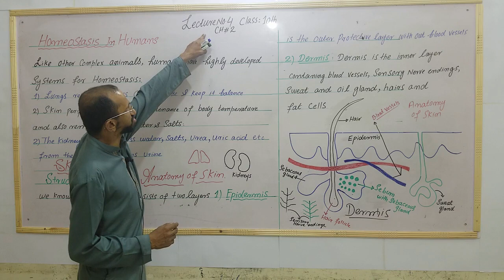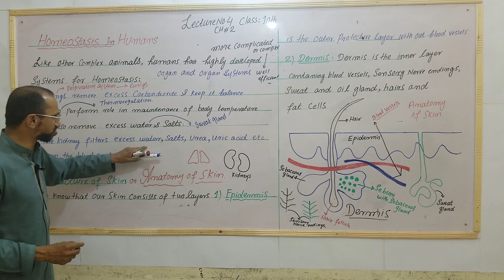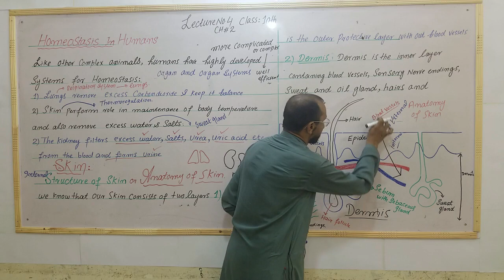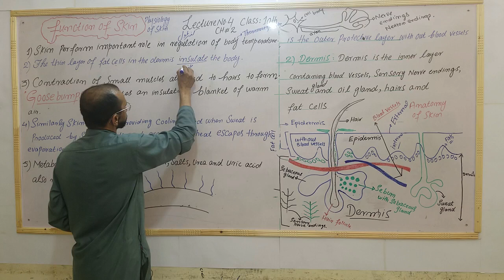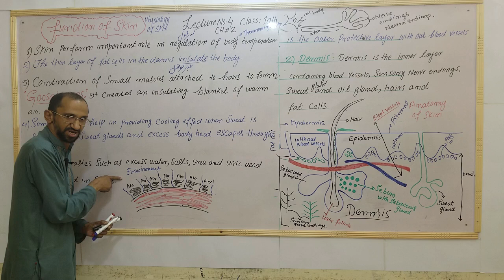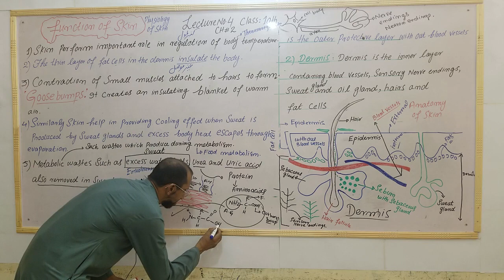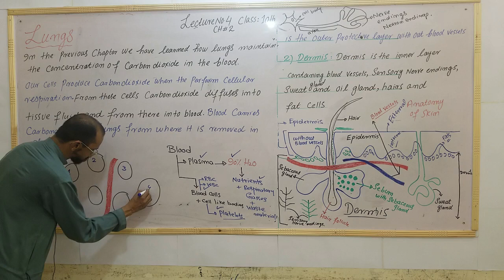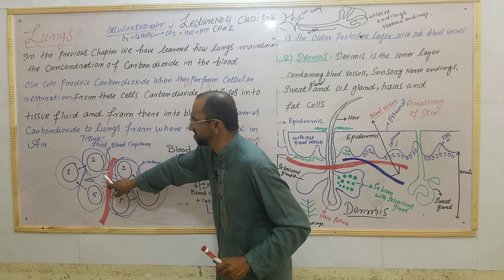10th Biology Chapter 11 Lecture 4, Homeostasis in Human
10th Biology Chapter 11 Lecture 4, Homeostasis in Human by Sanaullah Aman